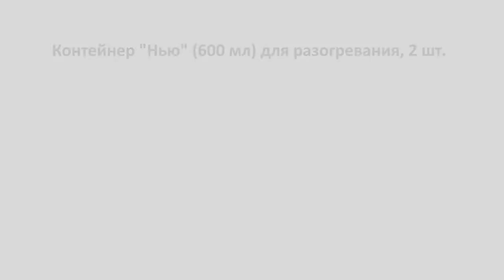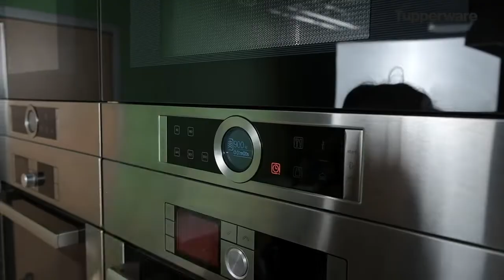Видео тренинг по контейнеру Нью 600 мл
Контейнер для разогрева в СВЧ
В феврале -  подарок за каждого нового Рекрута